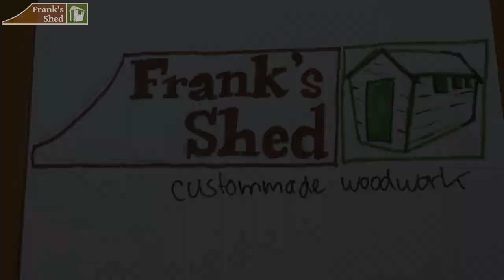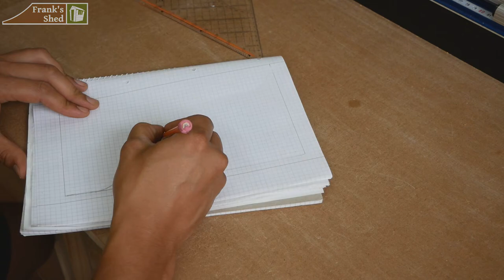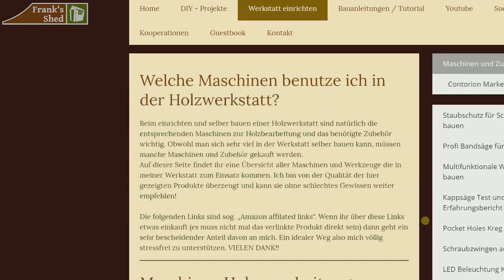Gartenmöbel aus Holz selber bauen | Garderobe und Schuhregal für kleine Ecke bauen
Den Garten, die Terrasse oder den Balkon sinnvoll einrichten. Wer wenig Platz hat kann mit dieser Outdoor Garderobe inkl. Schuhregal Ordnung schaffen und wenig Platz sinnvoll nutzen!
Eine kleine Ecke auf einem Balkon, Terrasse oder im Flur sinnvoll zu nutzen ist ganz einfach. Der Bau dieser DIY Outdoor Garderobe ist wirklich kinderleicht und bietet eine Menge Stauraum für Schuhe, Jacken u.v.m!
In dieser Anleitung erfährst du wie ich diese Garderobe und das Schuhregal aus Holz selber gebaut habe.
Wenig Platz gut nutzen kann nicht nur sehr praktisch, sondern auch ziemlich stylisch sein 🔥 Baue dir deine eigenen Balkonmöbel oder Gartenmöbel als Palettenmöbel!

BAUPLAN Tischkreissäge, Werkbank, Frästisch, uvm.

vorbei!